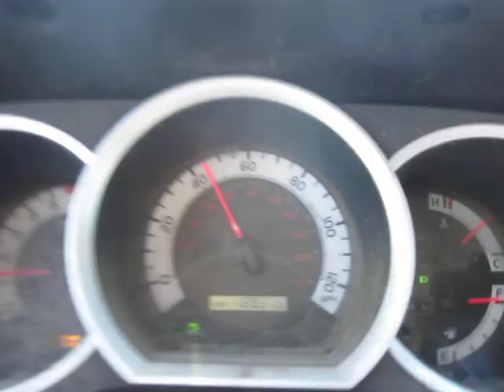A Fossil Fuel-Enslaved Eco-Nazi Conflicted Over Pipeline Cyberattack: Hoard Gas While You Still Can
As an Earthling, I gotta cheer these guys on. As a clueless moron human, I gotta start hoarding those fossil fuels!